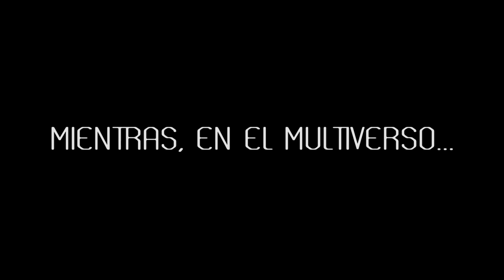⭐ TRÁILER DE LA NUEVA SERIE DE MODO CARRERA | FIFA 22